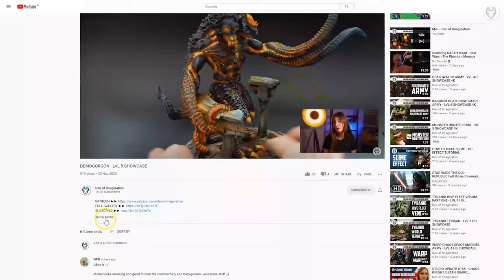TITANICUS - LVL 4 MINIATURES SHOWCASE 4K